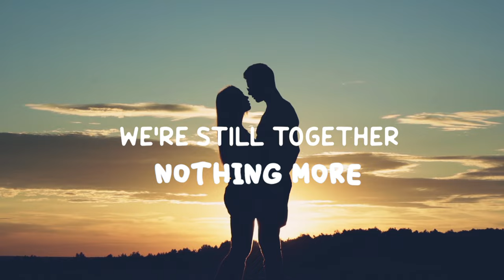Xoxe VL , Tony Futura - High Speed (Original Mix)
Videoclip Official

High Speed EP
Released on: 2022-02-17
Label: Vidogue Records

Producer: Xoxe VL & Tony Futura
Composer  Lyricist: Producer Loops
Lyricist: Producer Loops

Director: Jorge Uriel Sanchez (MC Juz Productios)
Primary Production Location: MCJ Studios Albacete (Spain)